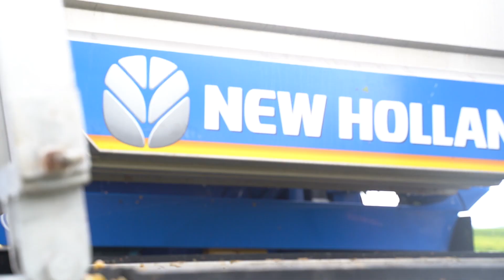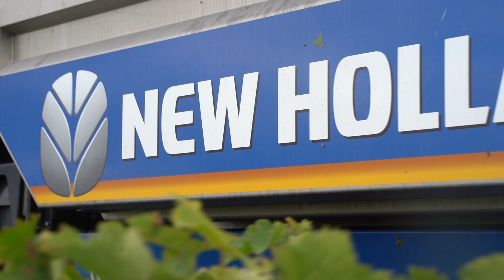Témoignage BRAUD Episode #14 - Nicolas Duran - Angeac Champagne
Partons à la rencontre de Nicolas Duran, responsable technique de la distillerie Vieux Chêne en Charentes. Producteur d'eaux de vie, il nous présente ses installations et sa 9050L à bac central qu'il possède depuis 3 campagnes. Il utilise sa machine aussi bien en récolte qu'en polyvalence grâce à sa cellule de pulvérisation Berthoud Cruis'air!

Embarquez pour un tour du monde des vignobles. Rencontrez les vignerons dans leur quotidien au côté de leur machine à vendanger New Holland. Ils nous racontent leurs expériences, leur histoire, leur méthode de travail et nous dévoilent leurs meilleurs conseils dans les témoignages Braud.

Embark on a world tour of the vineyards. Meet the winegrowers in their daily lives at the side of their New Holland grape harvesters. They tell us about their experiences, their history, their working methods and give us their best advice in the Braud testimonials.